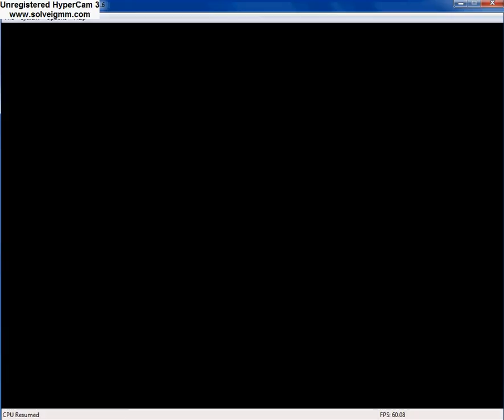This is a Test !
Used -
HyperCam3
Realtek HD Audio
N64 Emulator - Project 64
Rom(s) used

Get the Emu at CoolRoms.com !